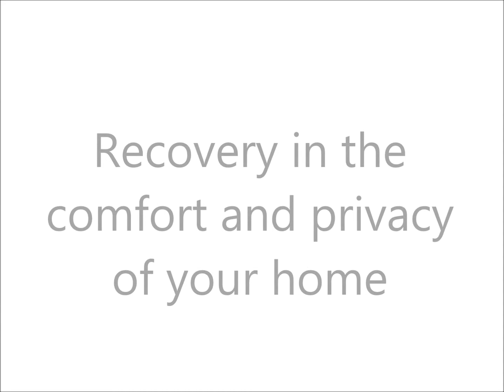Home Health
About Greenwood County Home Health